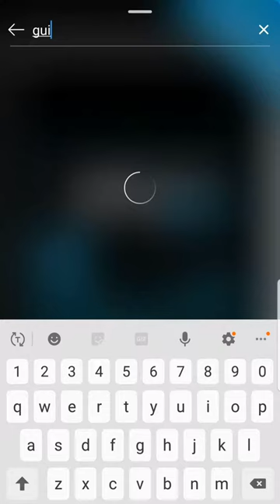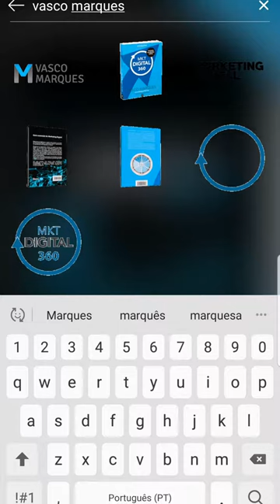Stickers personalizados nas Stories do Instagram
Stickers personalizados nas Stories do Instagram. Já está disponível Stickers Vasco Marques e do novo livro Marketing Digital de A a Z